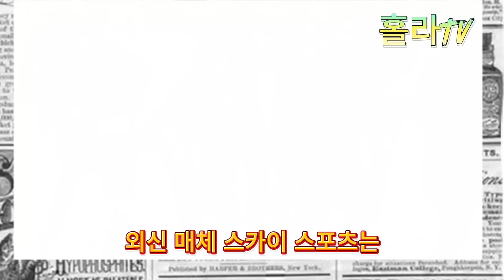"이강인이 내게 와서 그렇게 말했어"; 대한축구협회가 누출된 비밀에 경악; 손흥민의 폭로로 대표팀 혼란에 빠져; 대한민국 51백만이 눈물을 흘렸다